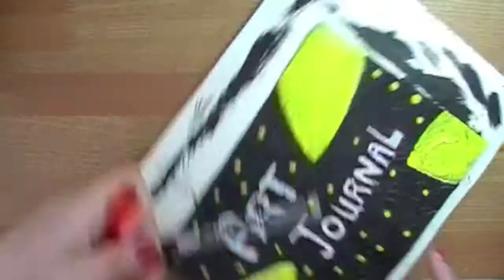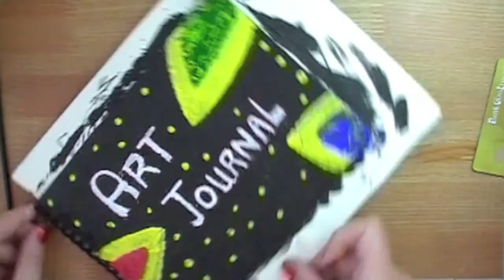Mixed Media Art Journal Page | Front Cover | RGAJ1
This is how I decorated the cover of my Art Journal.
Materials used:
- newspaper, crumpled and stuck on with glue
- acrylic paint
- 3D liner: used on the words